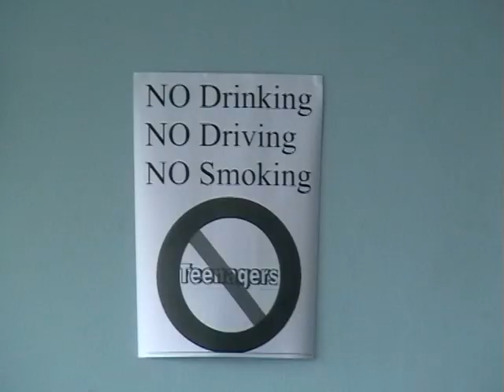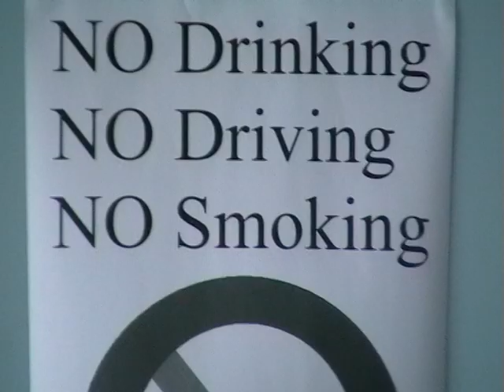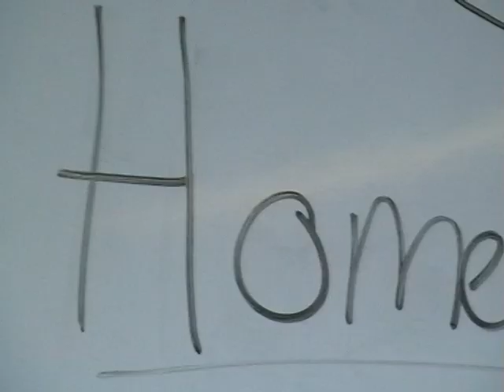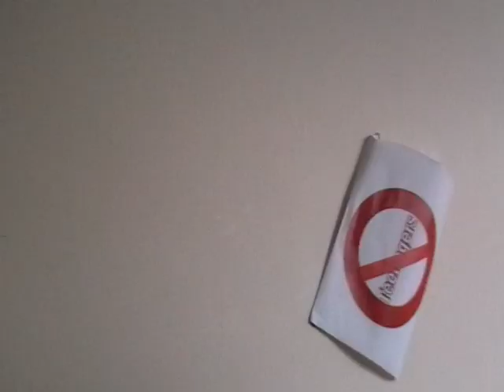Teenagers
Music Video for media. song by my chemical romance